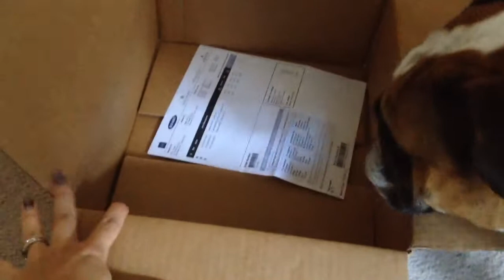Bulldog in a box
Apparently Shosti doesn't think twice about wanting to get into a small box.

The box did not last long after the making of this short film.